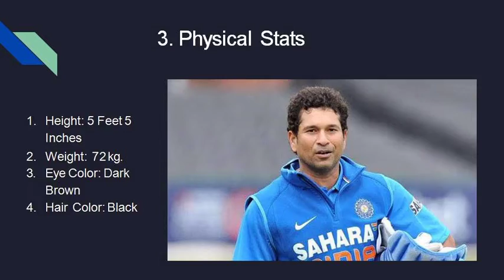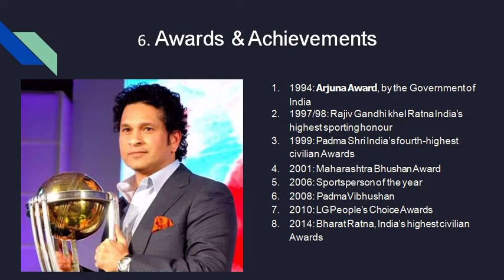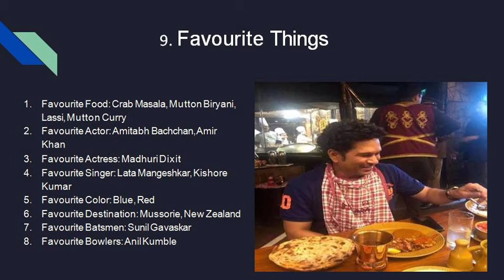biography of Sachin tendulkar